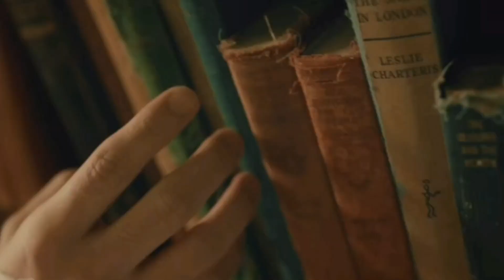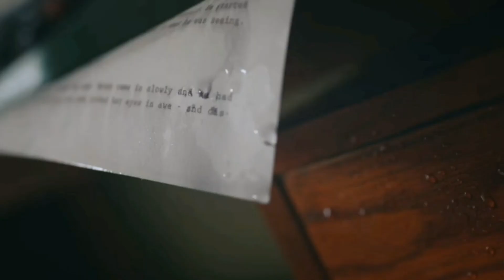Wonpil (ft. Jae) - Consolation cover